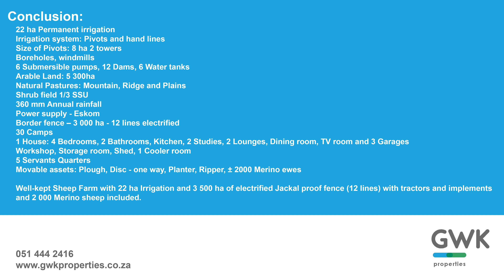5284.02 ha Farm for Sale Fauresmith district